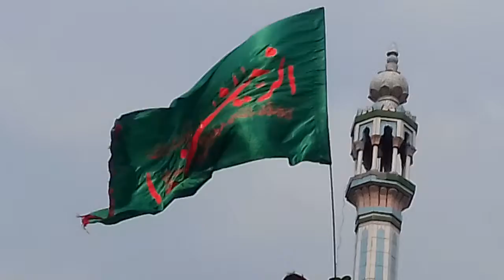Ayyame.aza_E_Fatemiya what's app status.Chahar Rauza Baragaon shahganj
Edit__by___Sayed Raja Baragaon

Help__by___Sayed Hasham Abdi.
Baragaon.

ISHQ_E_AHLEBAIT(a.s.)

@ISHQ_E_AHLEBAIT(a.s.)